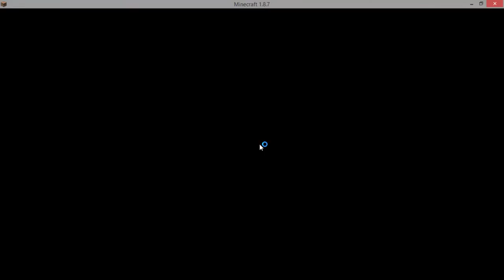"Dastan MinePlays" Trolleo a Mauro jojojo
Mauro fue a investigar al Campanario y descubrio una "explosiva sorpresa...

Tracks utilizados:
-Bullseye©-KDrew©

La canción Bullseye© pertenece al Autor KDrew© y pueden descargarla de este enlace:

La canción I Believe I can Fly© pertenece al autor R Kelly© y pueden descargarla de este enlace: